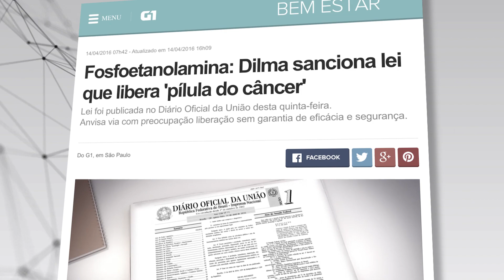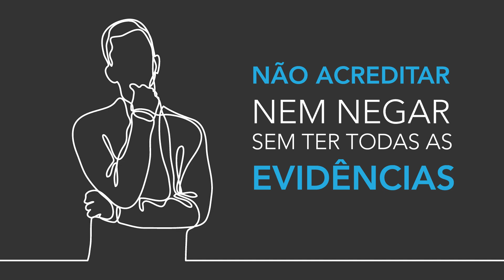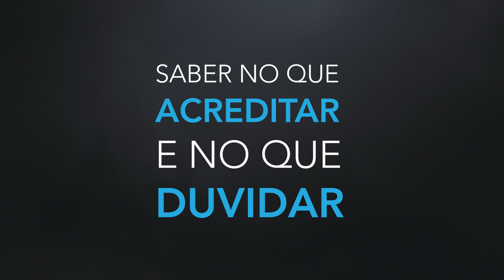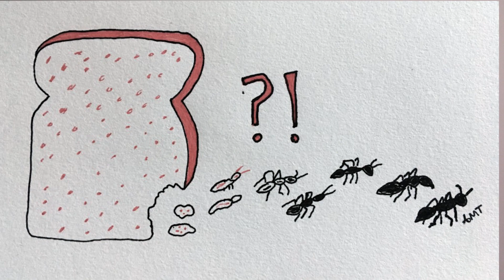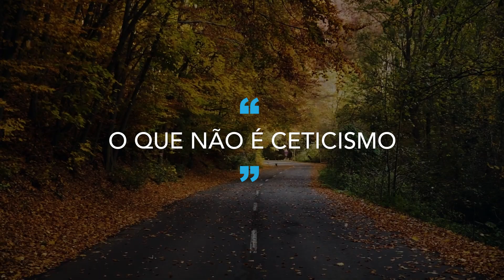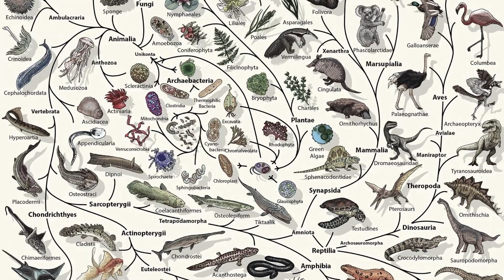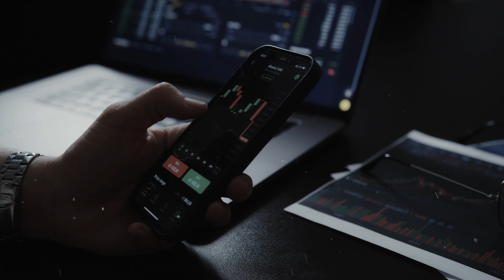Acreditar é fácil. Ser cético é difícil.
Esse é o último vídeo da primeira parte da série "Como pensar como um cientistas. Aqui você vai ter contato com  uma peça crucial para o pensamento crítico: o ceticismo científico.  O ceticismo científico é uma forma de encarar o conhecimento dando preferência a crenças e conclusões que são confiáveis ​​e válidas em detrimento daquelas daquelas que são reconfortantes ou convenientes.  Ser cético é não acreditar e nem negar alegações até que se acumule evidências suficientes para tal. É adotar uma conduta que nos permita saber em que acreditar e do que duvidar. Esse é o tipo de conteúdo que te faz crescer, que faz voce desenvolver seu pensamento crítico, racional e lógico.

REFERÊNCIAS BÁSICAS
[1] Naomi Oreskes, Why Trust Science?, 2019.
[2] Steven Novella, The Skeptics' Guide to the Universe: How To Know What's Really Real in a World Increasingly Full of Fake, 2019.
[3] Michael Shermer, Why People Believe Weird Things: Pseudoscience, Superstition, and Other Confusions of Our Time, 1997.
[4] Massimo Pigliucci, Nonsense on Stilts: How to Tell Science from Bunk, 2010.
[5] Carl Sagan, The Demon-Haunted World: Science as a Candle in the Dark, 1997.
[6] Daniel Kahneman, Thinking, Fast and Slow, 2012.
[7] Steven Pinker, Rationality: What It Is, Why It Seems Scarce, Why It Matters, 2021.
[8] Guy P. Harrison, 50 Popular Beliefs That People Think Are True, 2011.

► Canal NDTV Record TV: youtu.be/HaN0eoASQhU